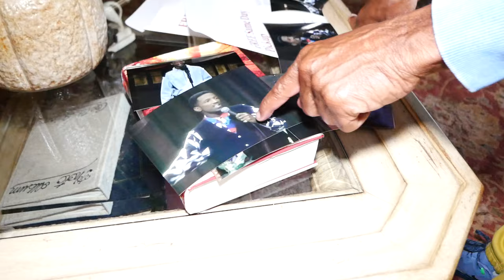Photos From Early In My Career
These pictures bring back some good memories.